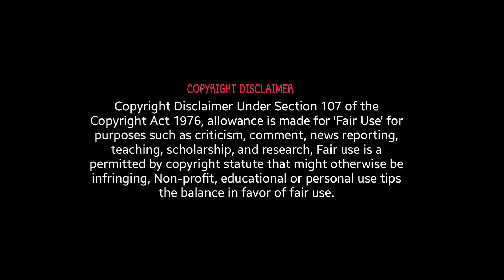Sajith Rakesh Master Assistant Exclusive Interview Promo | Anchor Lavanya | Rudra Studios